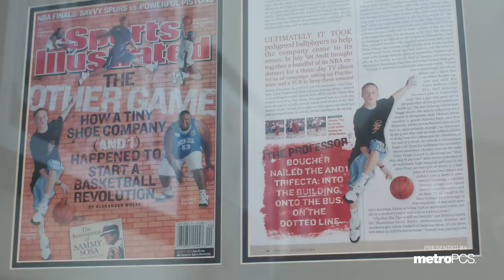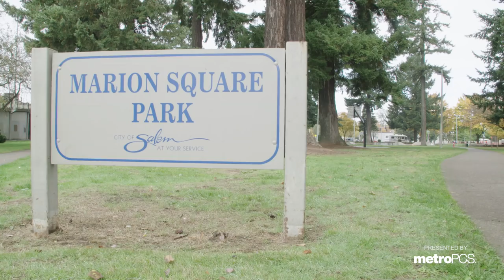Professor Visits Hometown in Oregon.. Talks upbringing, hoops and more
After traveling the country and finding out how people define streetball, it was time to go back to my roots in Oregon and reflect on my upbringing swell as detail how I was introduced to the genre to begin with.